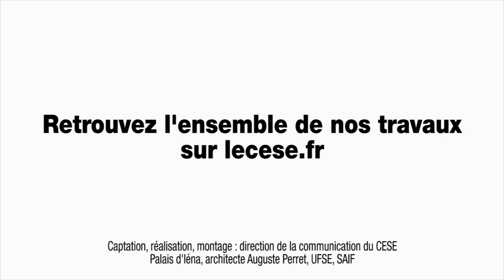Interview de Béatrice de LAVALETTE, conseillère régionale - cese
Interview de Mme Béatrice de LAVALETTE, conseillère régionale, 5ème adjointe au maire de Suresnes, déléguée aux ressources humaines et au dialogue social, auditionnée par la Section du travail et de l'emploi du CESE dans le cadre de la saisine : "Le développement de la culture du dialogue social en France".